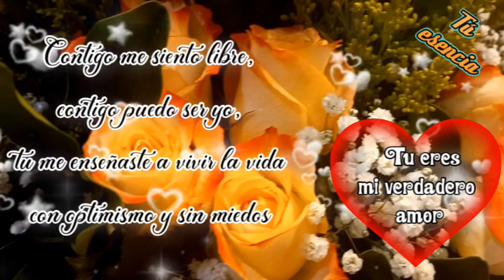Mensajes de amor para dedicar 💖 Frases de amor para el hombre de tu vida 💖 para ti mi amor 💖 te amo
Mi amor este video es para ti, te lo dedico desde lo mas profundo de mis sentimientos y corazón . Te amo, tu eres mi verdadero amor. Comparte este mensaje con el amor de tu vida, con esa persona especial que hace parte de tu vida.